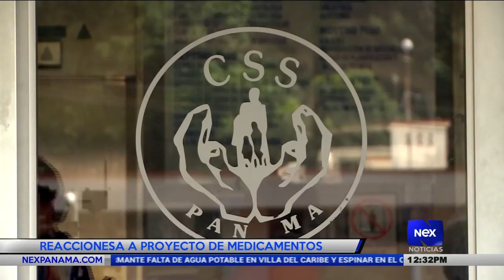Reaccionan a proyecto de medicamentos